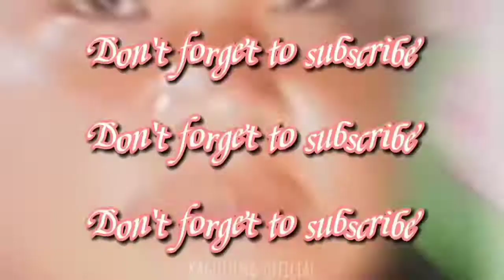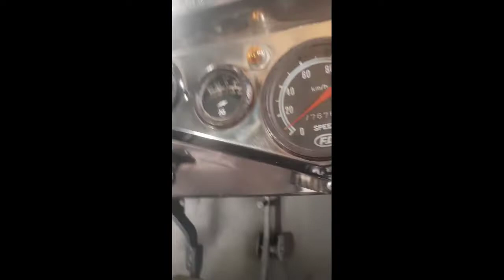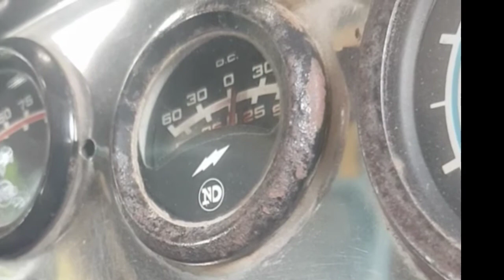How to rewind rotor alternator step by step Tutorial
Kung may katanungan kayo about sa aking toturial click nyo lang po ang link sa ibaba

g.p. auto electrical port augusta sa
h.osborne. (auto-electrical) oldham